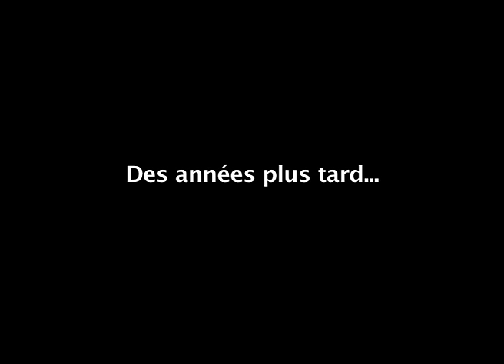SAANA L ETRANGERE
Rejoignez la communauté SAANA EST ETRANGERE AU VILLAGE.